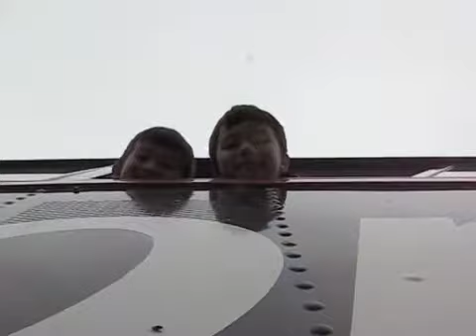Day 236 Texarkana, Texas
A day of rest, Hampton stashed in the trees, plenty of racoons, coyotes, rabbits feeding nearby.